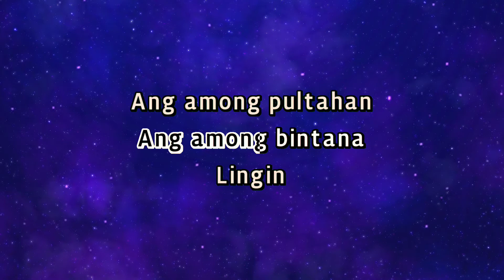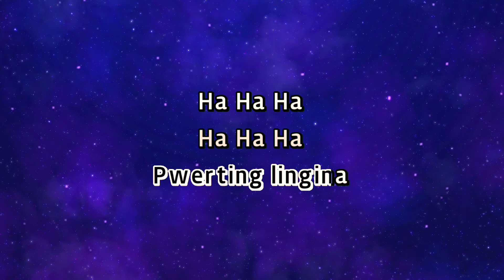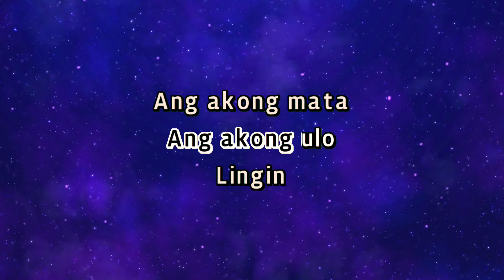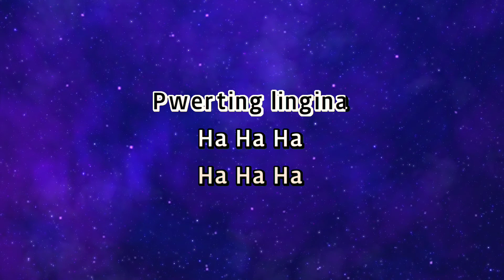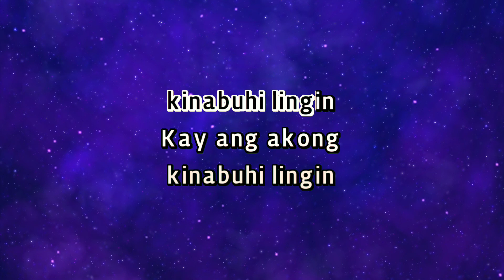Aggressive Audio - LINGIN [Karaoke Version]